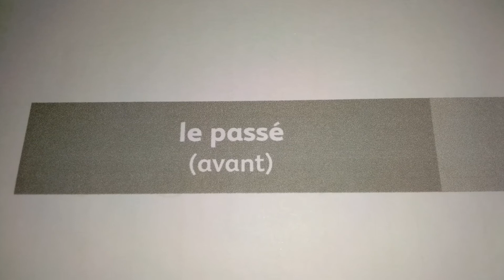la flèche du temps: passé, présent,futur.2,3,4ème année primaire.prof Farid.